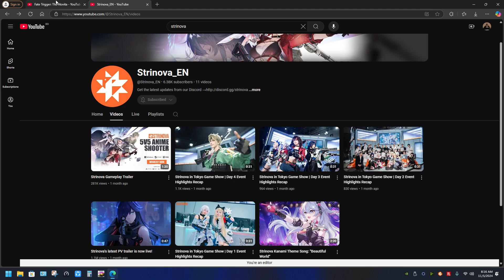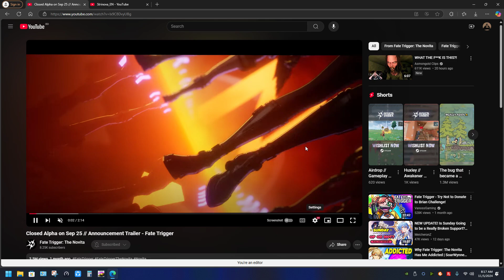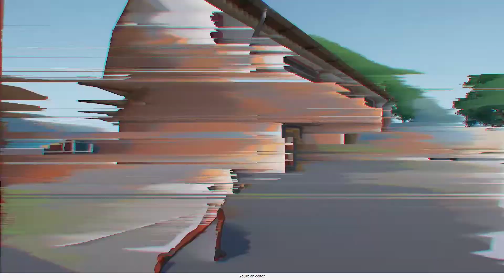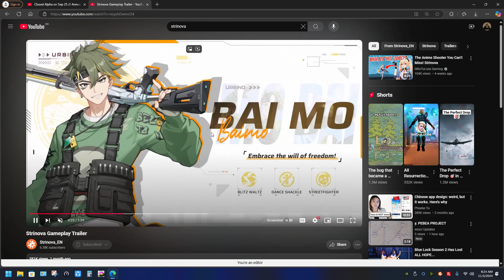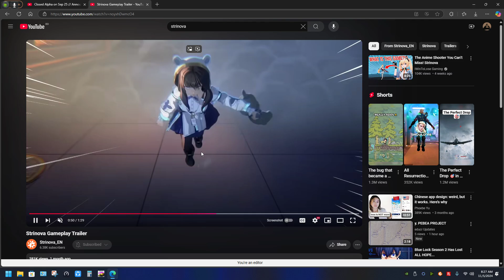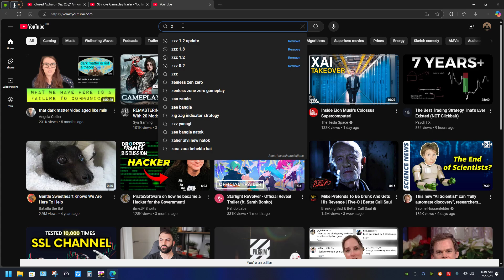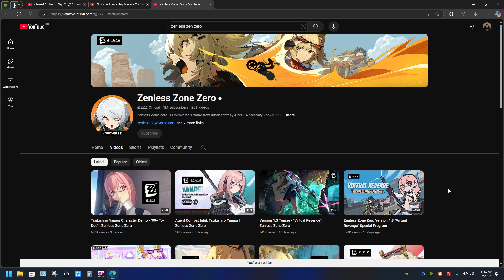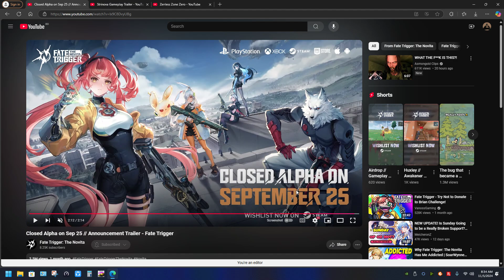Fate Trigger The Novita Vs Strinova Review From My Experience